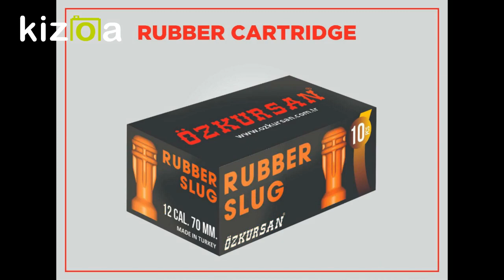Rubber Cartridge Ozkursan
-Rubber Ball
-RubberTwo Balls
-Rubber Buckshot
-Rubber Slug